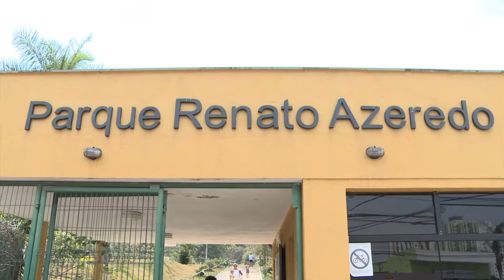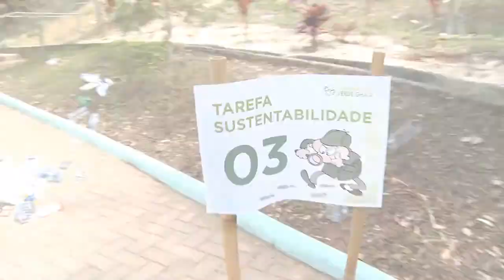Dia da Árvore - Projeto Sustentabilidade Verde Ghaia